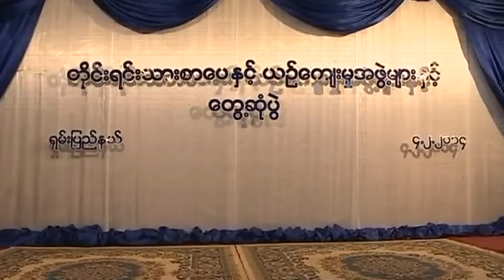mitv - Advancing Health Care: VP Dr Sai Mauk Kham Visited Taunggyi